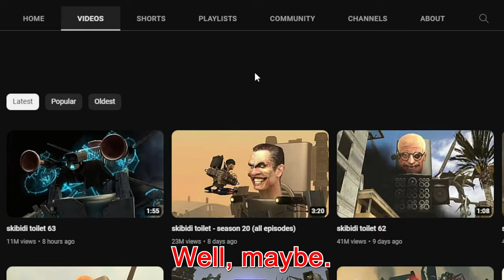Toilet Cr1tikal Is Real! - Skibidi Toilet Reaction #6